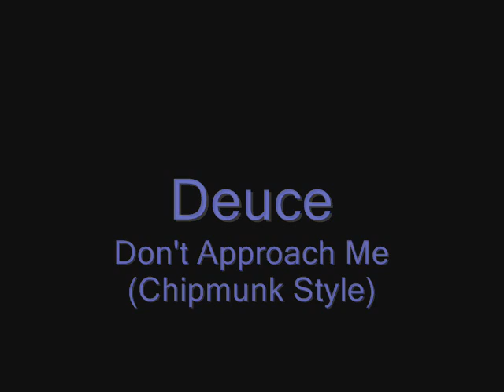Deuce - Don't Approach Me (Chipmunk Style)